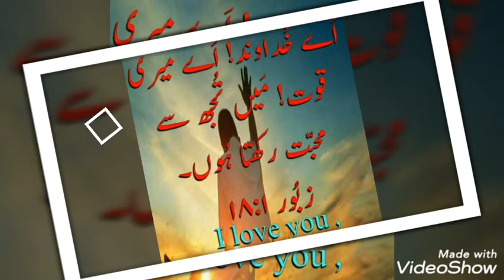Yashu mara naal naal song